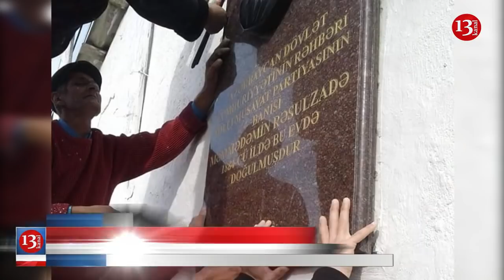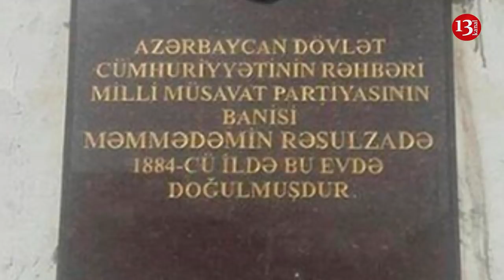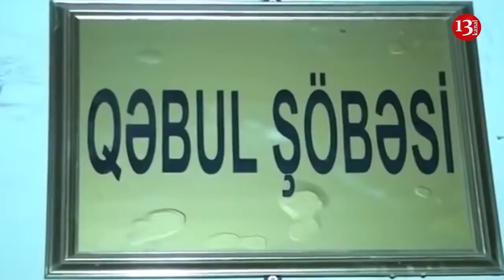"Sakinlər Rəsulzadənin barelyefini yerindən çıxardı", "Nazir fond sədrini işdən çıxardı"-SON DƏQİQƏ